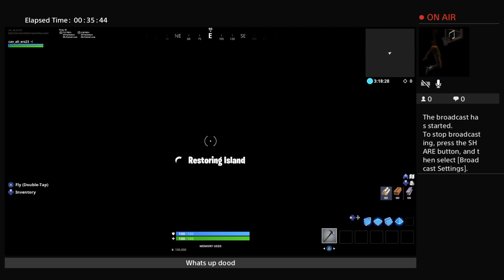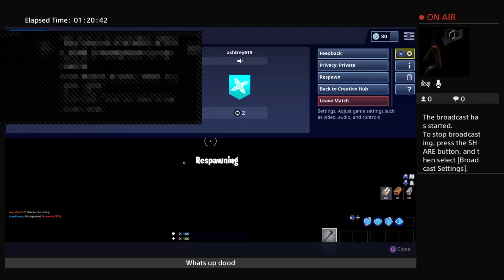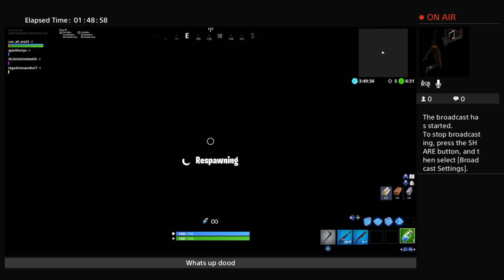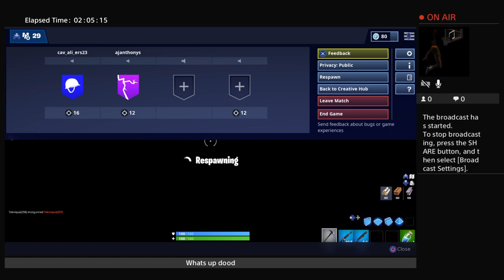Creative Gameplay!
FORTNITE SWEAT CONSOLE BUILDER 560 WINS